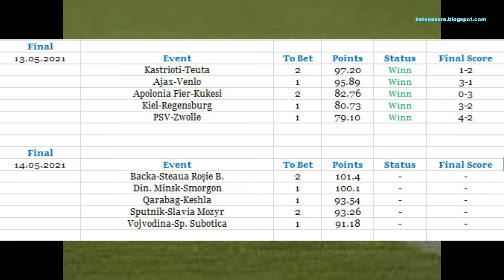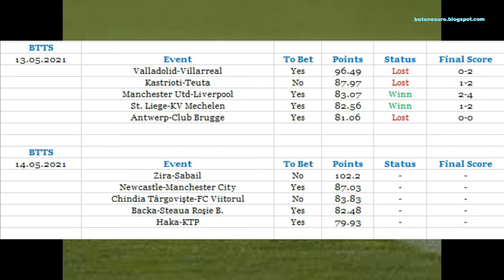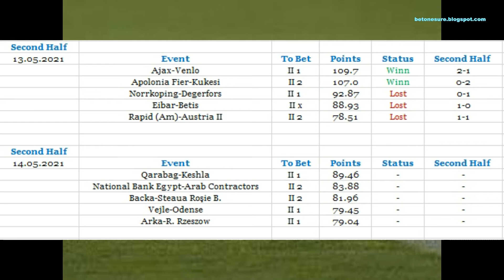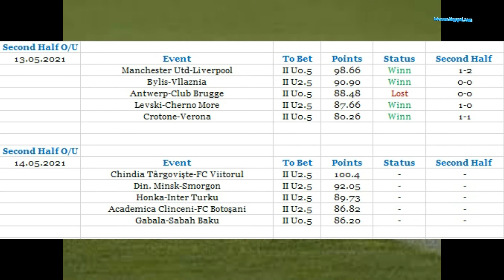Top betting tips for today 14.05.2021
Best football tips for today 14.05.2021
lets winn